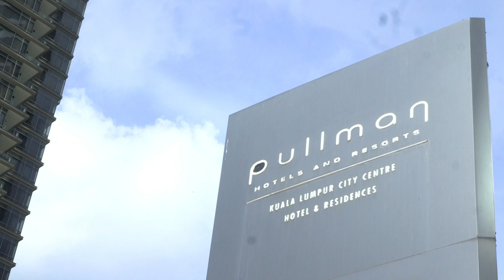UNIVERSITY CONNECT+ | The Crossroads Towards New Fast Growing Industries - MYStartup X Internspoon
An event where all universities' leaders come together to exchange their knowledge and views with prominent ecosystem builders on how they can help to upscale the new generation workforce. Among the issues discussed is ways to improve the university syllabus tailored to the current market needs as well as enhancing the relationships between students and the local workforce.